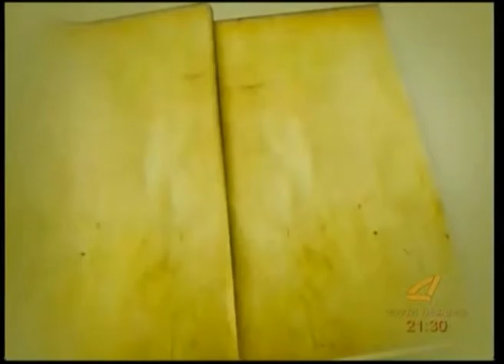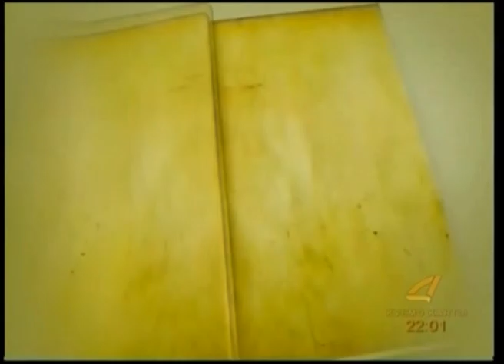"რუსთავის ადვოკატი" 14 -06 -2016